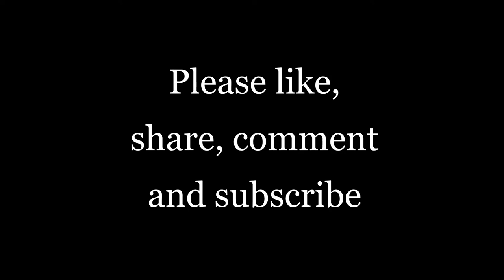Acrylic painting of a half frozen lake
This painting is acrylic on stretched canvas, 11" by 14". It is of a lake in Sussex, UK.